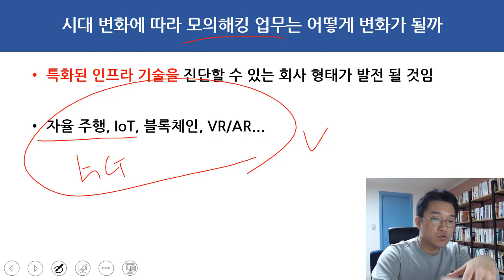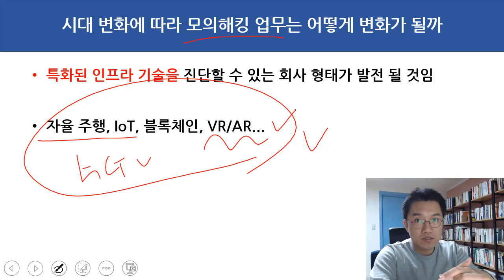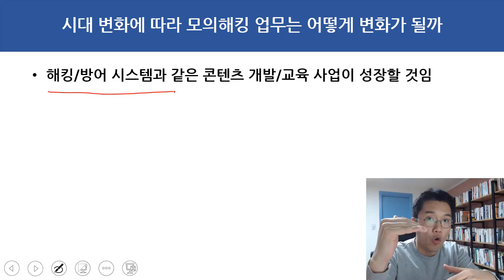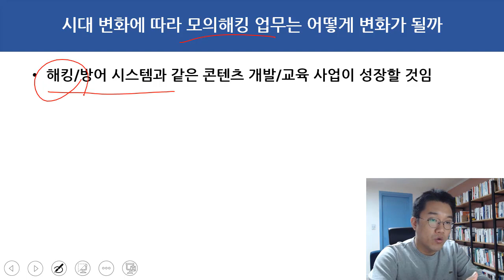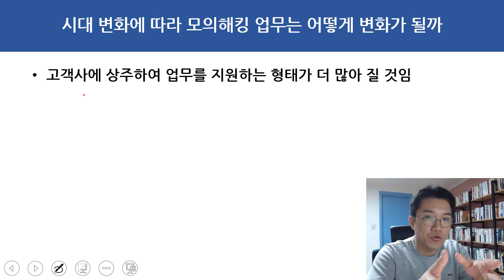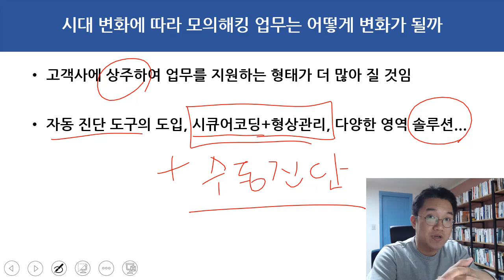(해킹, 보안) 시대 변화에 따라 모의해킹 업무는 어떻게 변화가 될까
보안프로젝트 )에서 제공하는 IT보안 강의입니다. 이번 강의 주제는 "(해킹, 보안) 시대 변화에 따라 모의해킹 업무는 어떻게 변화가 될까" 입니다.